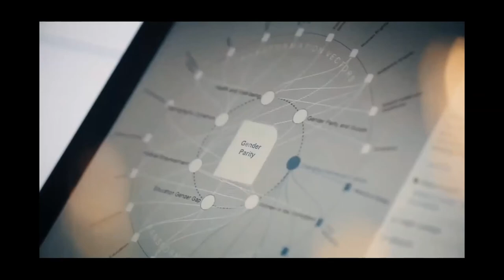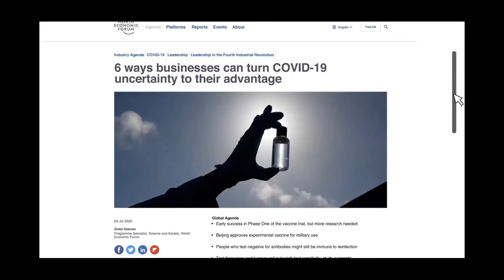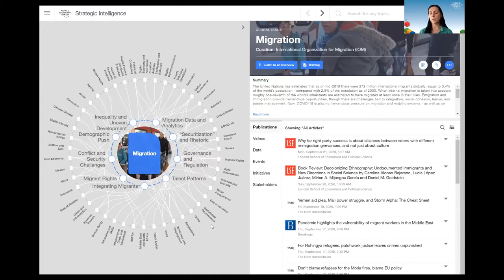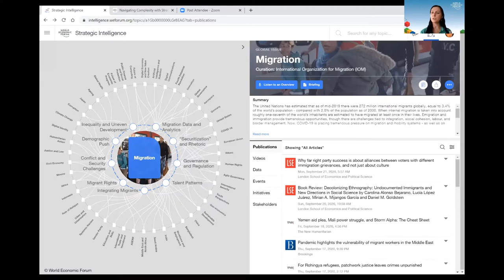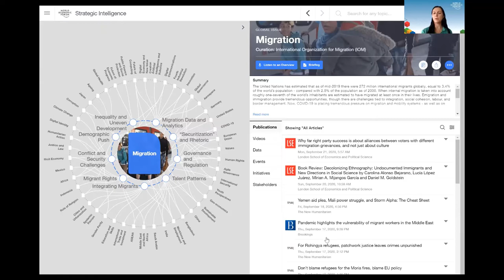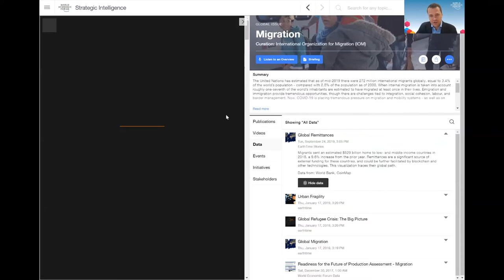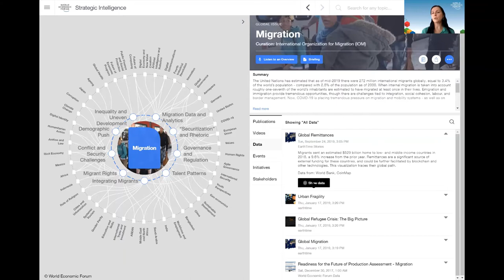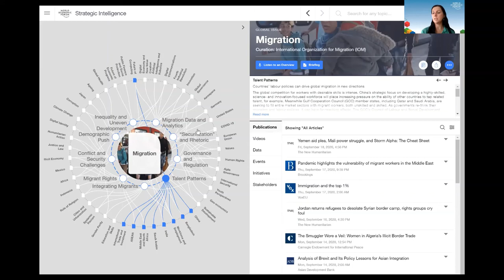Navigating Complexity with Strategic Intelligence with IOM head of Research, Marie McAuliffe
This session was part of the World Economic Forum’s Sustainable Development Impact Summit, which took place from 21—24 September 2020